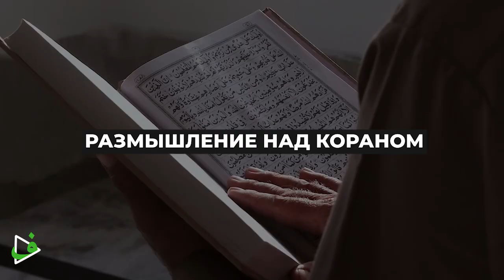Как укрепить веру (иман)? / Саадуев М-Расул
Иман – основа веры. Это благословение Всевышнего, которое постоянно подвергается изменениям и испытаниям. Порой иман ослабевает и теряет свою крепость. Каждый раб отвечает за свой иман, который нуждается в постоянной подзарядке. Верующему стоит помнить, что иман является той ниточкой связи между ним и Всевышним. И только укрепление имана укрепит наши отношения с Всевышним Аллахом. А как этого добиться вы узнаете в этом видео.